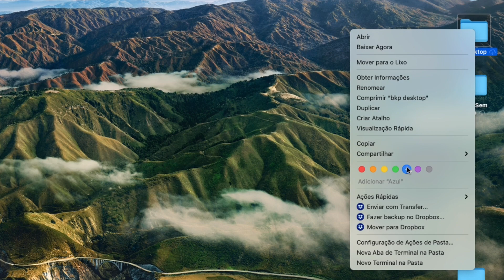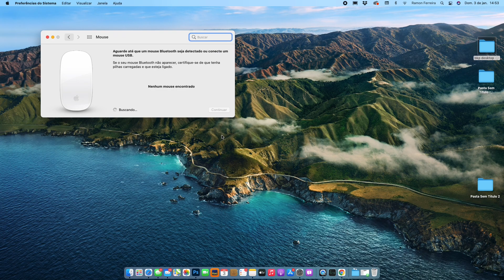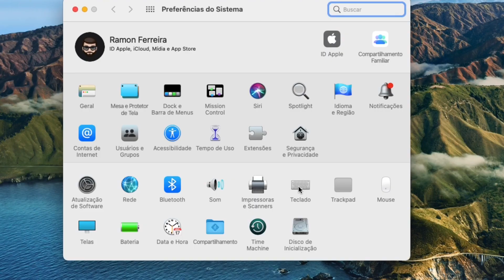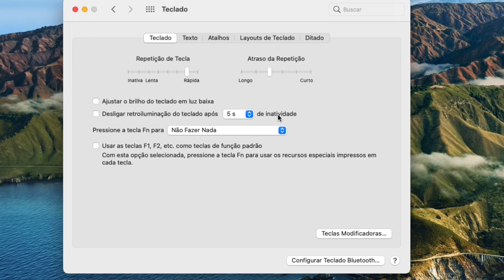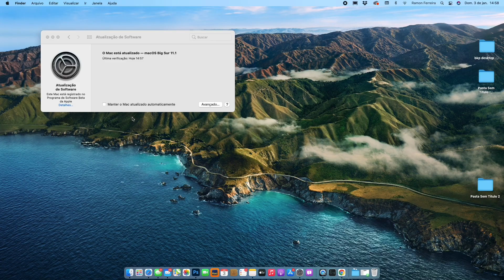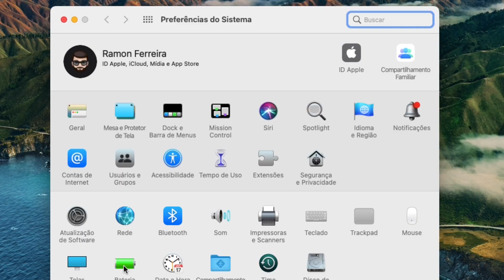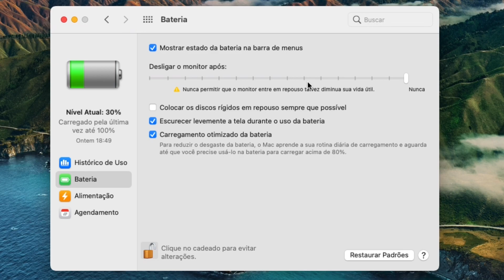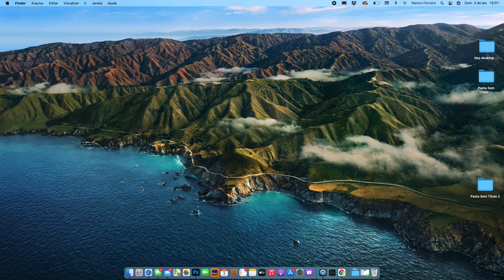Dicas de MacOS Big Sur para iniciantes - Configurações básicas do MacOS #2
Nesta série de videos eu mostro para você, que deseja utilizar o MacOS e está migrando do Windows. Neste primeiro vídeo você verá algumas similaridades e as diferenças entre o sistema da Apple e o da Microsoft, além de um panorama geral sobre a interface do sistema.
Então se você é novo no mac, não deixe de acompanhar!

Mostrarei ao longo dos vídeos vários tópicos para você que comprou um iMac, Macbook ou Mac mini (Ou quer usar o Hackintosh hehe)

Abraço!
Ramon Ferreira